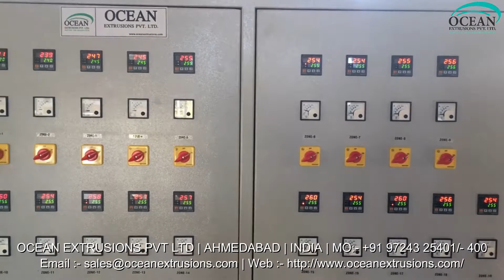Air Bubble Film Machine Manufacturer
Air Bubble Film Machine Manufacturer in India
Air Bubble Film Machine in India
Air Bubble Film Machine Manufacturer Ocean Extrusions Pvt Ltd